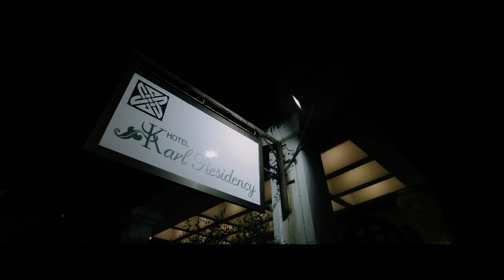Hindu & Catholic Wedding Film I Shaun & Adichi I The Photo Store I Mumbai